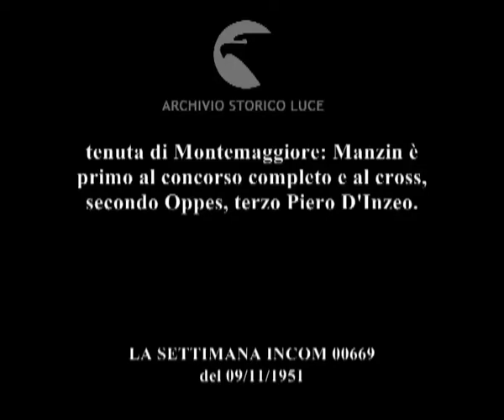Prove pre-olimpioniche di equitazione.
tenuta di Montemaggiore: Manzin è primo al concorso completo e al cross, secondo Oppes, terzo Piero D'Inzeo.
Descrizione sequenze:immagini dei cavalli nella tenuta ; cavalli guidati dai rispettvi fantini salta gli ostacoli ; fantini e cavalli attraversano un avvallamento pieno d'acqua ; cavalli usciti dall'acqua annaspano sul terreno ;